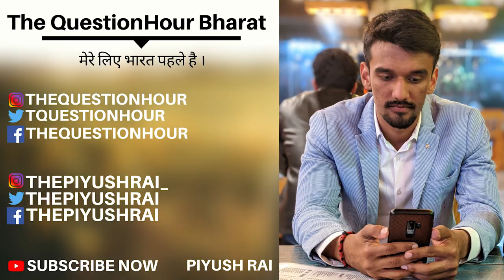JantaCurfew | Stay At Home and BreakTheChain | Piyush Rai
Stay at Home and break the chain